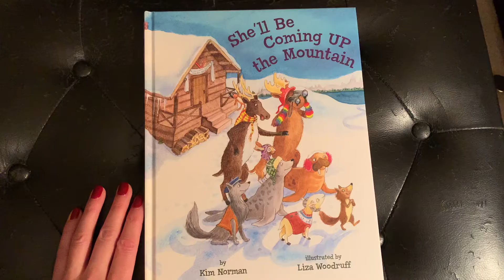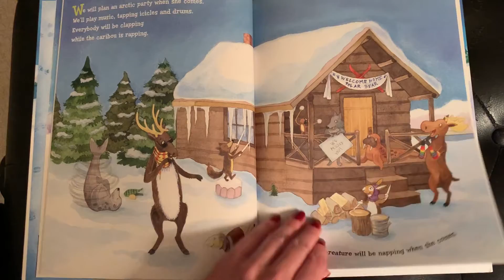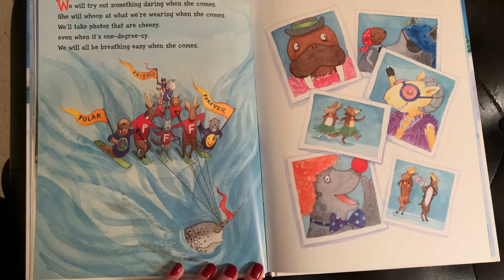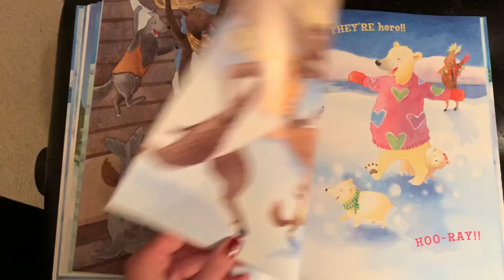She’ll be coming